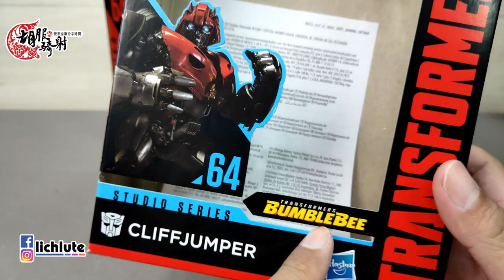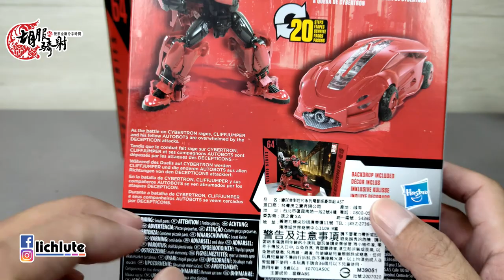胡服騎射的變形金剛分享時間1256集 Transformer Studio Series SS64 Deluxe Cliffjumper 工作室系列 跳崖者 飛過山